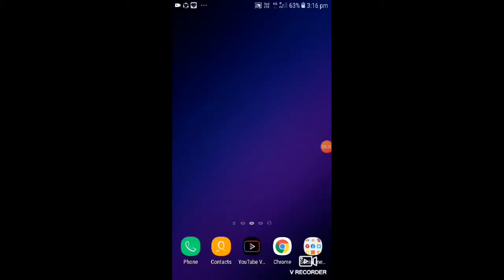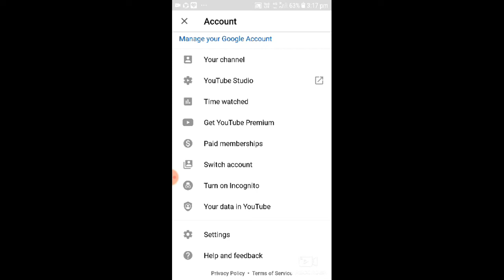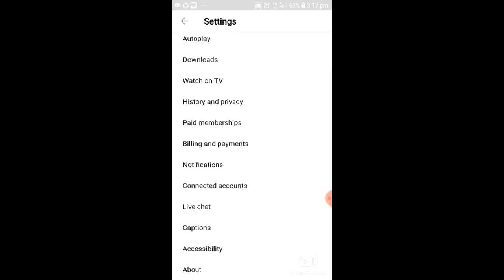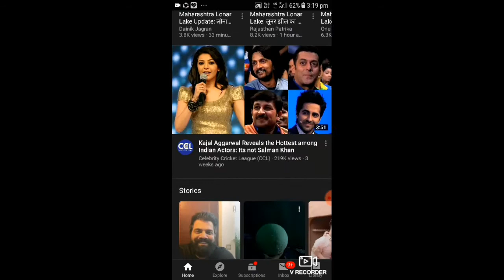youtube ko black colour mein kaise karen|how to make youtube colour black |youtube dark mode android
how to make youtube colour black |youtube dark dark youtube,
dark youtube, dark youtube videos, enable, black youtube android, enable picture in picture youtube,
enable dark mode youtube,
enable dark theme youtube,
Enable YouTube Dark Mode,
youtube new features 2020,
youtube new features in hindi,
youtube new features
without root,
YouTube black mode
force stop,
Enable YouTube Dark Theme,
black theme youtube,mode android no root 2020|

Hii
I am rajkumar verma .

Es video me hum batayenge ki aap youtube me black background ko kaise use kare.jisse apko kafi fayda hoga dosto apki aankho ko nukasan nahi pahuchega to dosto video ko poora dekhe,by Technic Rajakumar, technicrajkumar, Technic Rajkumar, Raj Technic , technic rajkumar, tech raj,

Thank you so much .